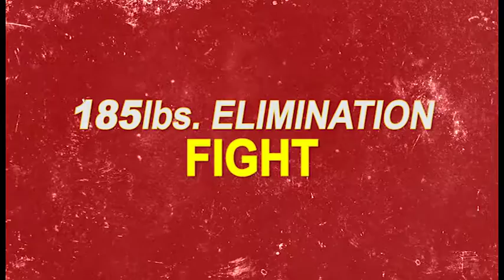NOCO BOXING 3 Ingersol v Taff